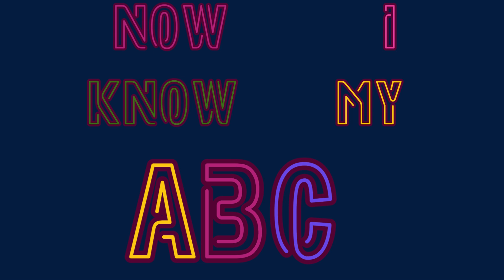Alphabet Song|ABC Song|ABC Lullaby